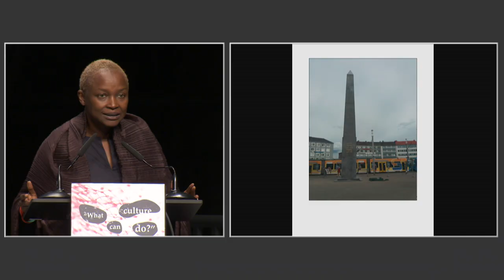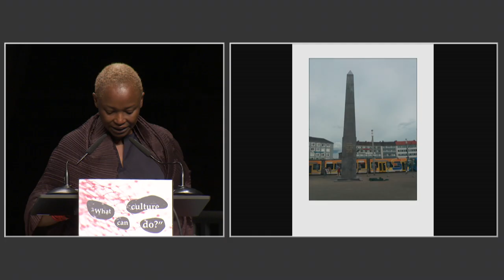Koyo Kouoh: “What can culture do?”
Koyo Kouoh, Founding artistic director of Raw Material Company deepens the topic of “what can culture do”. What is the role of the connections between the works of art and the history and citizens of a given city? How do politics affect artistic practice?